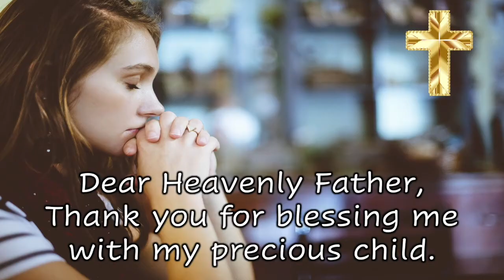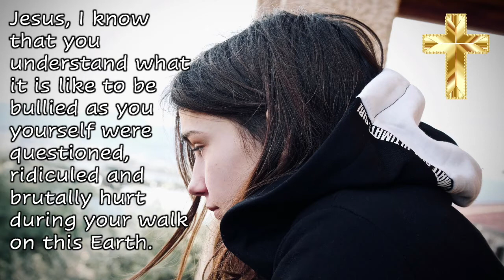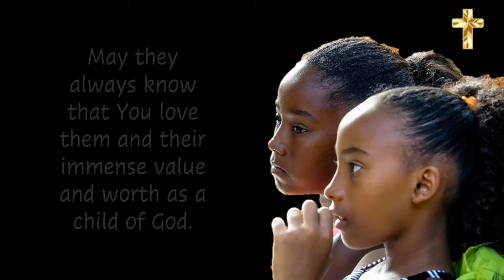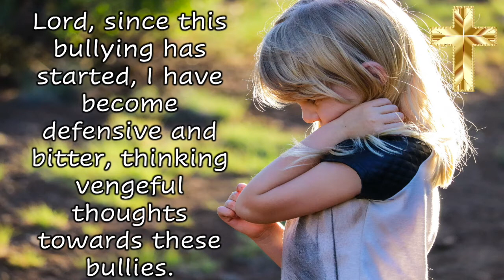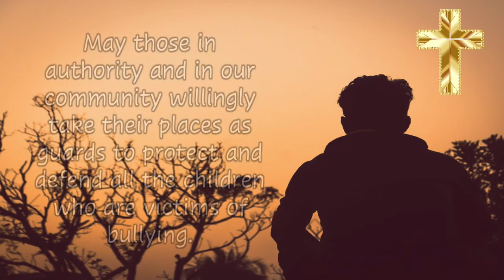Bullying Prayer - A Powerful Prayer To STOP Your Child From Being Bullied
Bullying  Prayer- A Powerful Prayer To STOP Your Child From Being Bullied. This video has A Powerful Prayer To Stop Bullying. Bullying is an epidemic. Children who are bullied can suffer both physically and mentally, and sadly, it often leads children to question their own self-worth.
Parents can make a big difference in how their kids cope with bullying by listening to them, and repeating to them the truth about who they are. But,  the most powerful weapon in the war against bullying, is prayer. This video offers a beautiful, loving prayer, for parents to pray to our Lord to ask for help and guidance when their child is being bullied.
Let’s pray.

What is the 'God's Plan Channel?
Hello and a Very Warm Welcome to You!
I am passionate about helping and encouraging others to develop a closer relationship with God.
On this channel you will receive encouragement and inspiration for your Faith Journey.
My weekly videos will help to restore your Hope, build your Trust in God, renew your Faith, and bring you comfort from the trials of everyday life.
With our Almighty God's help, we can gain strength, direction, and peace.
Always remember that GOD LOVES YOU, and with him, ANYTHING IS POSSIBLE!
Being a Christian in today's world is difficult. Please SHARE your advice and experiences in the comments section of each video to support and encourage others!

GOD BLESS.

Credits:
Our Almighty Father- God is Great: Praise to our Lord!